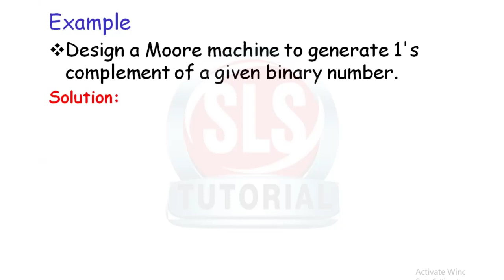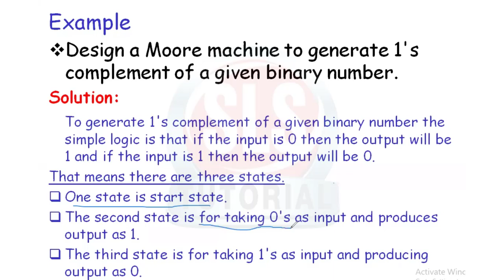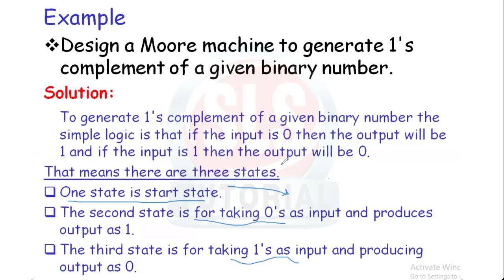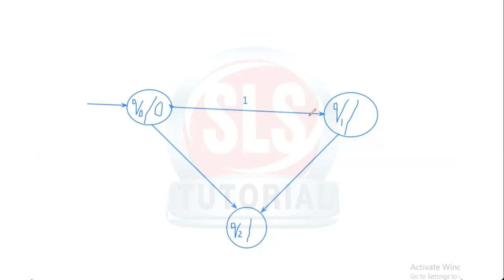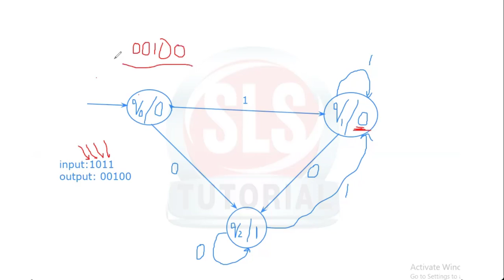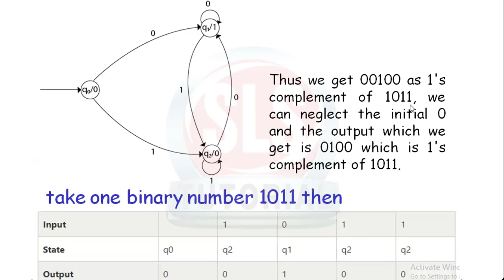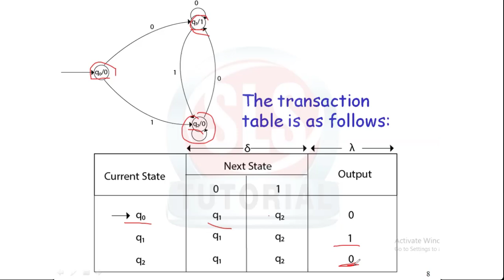Moore Machine Example 1's Complement and Transition Table // Theory of Automata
In this video, I am going to explain about Moore Machine one's Complement example with detail explanation. After this video your Moore Machine concept will be clear. So, please do watch the complete video for in-depth information.
Moore Machine in TOC with example // What is Moore Machine in Urdu

People are also search for:

Design Moore Machine to generate 1'S Complement,
Find 1's Complement,
Moore machine for 1s complement,
Moore machine for computing 1's complement of a binary number,